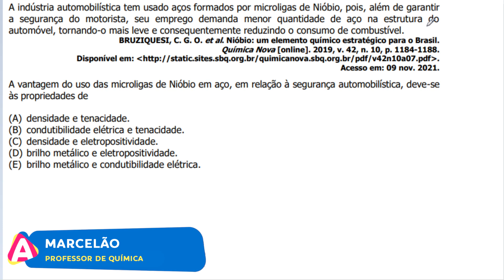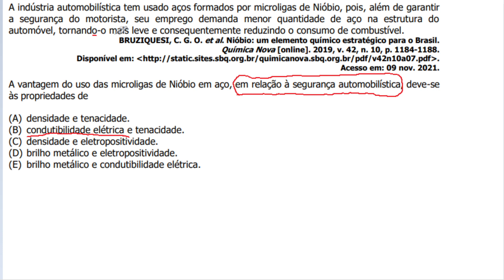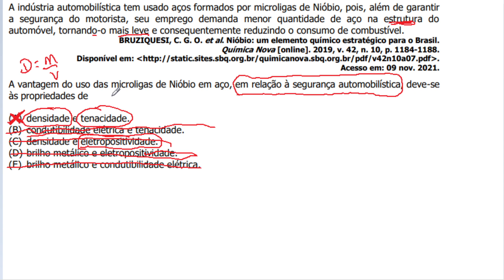[UFRGS 2022/Q34] A indústria automobilística tem usado aços formados por microligas de Nióbio, pois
A indústria automobilística tem usado aços formados por microligas de Nióbio, pois, além de garantir a segurança do motorista, seu emprego demanda menor quantidade de aço na estrutura do automóvel, tornando-o mais leve e consequentemente reduzindo o consumo de combustível. BRUZIQUESI, C. G. O. et al. Nióbio: um elemento químico estratégico para o Brasil. Química Nova [online]. 2019, v. 42, n. 10, p. 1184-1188. Acesso em: 09 nov. 2021. A vantagem do uso das microligas de Nióbio em aço, em relação à segurança automobilística, deve-se às propriedades de